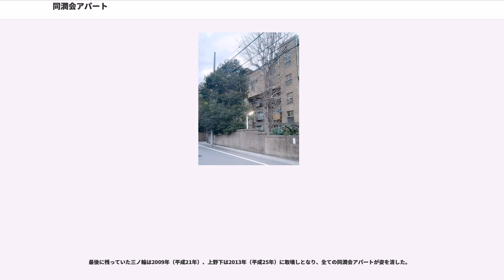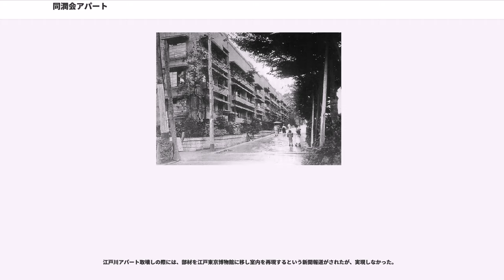同潤会アパート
同潤会アパート（どうじゅんかいアパート）は、財団法人同潤会が大正時代末期から昭和時代初期にかけて東京・横浜の各地に建設した鉄筋コンクリート造（RC造）集合住宅の総称である。

同潤会は1923年（大正12年）に発生した関東大震災の復興支援のために設立された団体であり、同潤会アパートは耐久性を高めるべく鉄筋コンクリート構造で建設され、当時としては先進的な設計や装備がなされていた。

関東大震災では木造家屋が密集した市街地が大きな被害を受けた。東京府と横浜市が震災前に建設した鉄筋ブロック造の集合住宅の事例があり、不燃の集合住宅の必要性自体は震災前から既に認識されており、不燃の鉄筋コンクリート造で住宅を供給することをその目的としていた。近代日本で最初期の鉄筋コンクリート造集合住宅として住宅史・文化史上、貴重な存在であり、居住者への配慮が行き届いたきめ細かな計画などの先見性が評価されている。なお、先行事例としては、1916年以降に建設された軍艦島の集合住宅群がある。

1924年（大正13年）から1933年（昭和8年）の間に、東京13か所2225戸、横浜2か所276戸のアパートが建設され、同じくコンクリート造の猿江裏町共同住宅140戸も建設された。

電気・都市ガス・水道・ダストシュート・水洗式便所など最先端の近代的な設備を備えていた。大塚女子アパートは、完成時はエレベーター・食堂・共同浴場・談話室・売店・洗濯室、屋上には、音楽室・サンルームなどが完備されていて当時最先端の独身の職業婦人羨望の居住施設だった。

居住者として想定されていたのは主に都市の中間層（サラリーマンなど）だった。また、職業女性向けのアパートや、スラム地区対策（不良住宅改良事業）として建設されたアパートもあった。

最初期の中之郷アパートの設計は東京帝国大学建築学科教授内田祥三（同潤会理事）の研究室で行われ、岸田日出刀が関与したという。その後本部組織が独立してからも、建築部長を務めた川元良一をはじめ、鷲巣昌・黒崎英雄・拓殖芳雄・土岐達人ら、内田の教え子たちである東京帝国大学建築学科出身者が多く在籍した。「建築非芸術論」で知られる野田俊彦も一時期嘱託として籍を置き、大塚女子アパートの設計に関与した。

1941年（昭和16年）、戦時体制下に住宅営団が発足すると、同潤会はこれに業務を引き継いで解散した。大東亜戦争末期の1945年（昭和20年）5月、アメリカ軍による東京大空襲で山の手地区は激しく被災したが、街路樹が全焼した表参道では同潤会アパート前のケヤキだけが焼け残り、防火壁としての同潤会アパートの機能を実証した。

日本の敗戦後に住宅営団が解散すると、東京都内の同潤会アパートは東京都に引き継がれた。それらの大部分は後に居住者に払下げられた。大塚女子アパートの場合は個人に払い下げると男性が住むようになることを懸念した住民の要望を受け、都営住宅として存続した。

一般に同潤会アパートと通称される主なものは次の16か所である。うち15か所は、都市生活者の利便のために用意されたアパートメント事業によるもので入居者は一般募集された。猿江裏町共同住宅は救貧を目的とした不良住宅改良事業によるもので、横浜南大田、日暮里にも木造ながら同様の共同住宅が造られた。前者が主に階段室型住居構成であるのに対し、後者は主に片廊下式が採用されたほか、社会福祉施設の善隣館が付設された。

同潤会アパートは老朽化のため順次、建て替えが進められた。歴史的建築物として、代官山・青山・大塚女子・江戸川などでは取り壊しに際して保存運動も起こった。しかし、老朽化に伴う建物の劣化の著しさと耐震性などの建物機能の問題で住人にも建て替え希望者が多かった。立地条件が良い場所が多く、高層化することにより個人負担なしで建て替えが可能など、建て替えによるメリットが大きいと考えられたこともあって保存は困難だった。

1999年には、日本の近代建築20選（DOCOMOMO JAPAN選定 日本におけるモダン・ムーブメントの建築）にも選定されている。

最後に残っていた三ノ輪は2009年（平成21年）、上野下は2013年（平成25年）に取壊しとなり、全ての同潤会アパートが姿を消した。

跡地が大規模に再開発された事例として、代官山アパート跡地に2000年（平成12年）に...